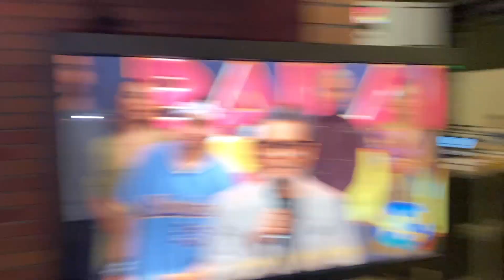Le di esta gran noticia por whatsapp a Luisfer.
Día 15 "las estrellas bailan en hoy" Campeón de campeones.
Violeta Isfel y Luis Fernando Peña.